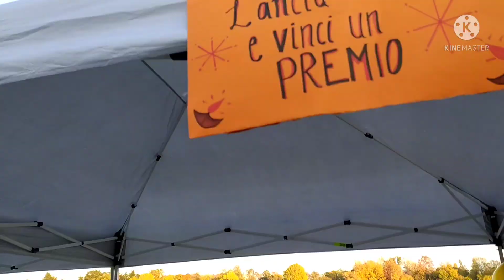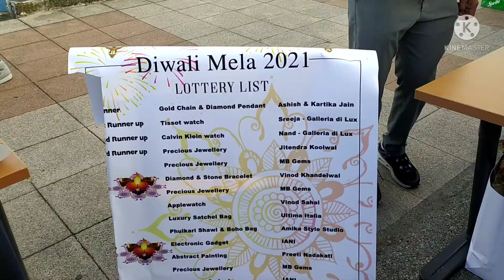Diwali Celebration in Italy/Indian Festival celebration in Italy/Indian festival in foreign country